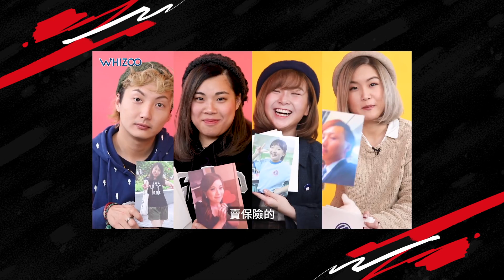YTFFInsider: Hong Kong 2018 with WHIZOO (Jon Jon and Kovis)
WHIZOO (Jon Jon and Kovis) go backstage at YouTube FanFest Hong Kong to give you an all-access pass to your favorite creators. The duo scored exclusive interviews with HANA TAM, Emi Wong, 屎萊姆 Edward Slime and many more. Press play to see the magic unfold!
WHIZOO嘅Jon Jon同Kovis帶大家走入YouTube FanFest香港嘅後台，為你哋搵咗HANA TAM，Emi Wong，屎萊姆 Edward Slime以及更多創作者進行咗獨家採訪。按播放進入呢個神奇之旅！